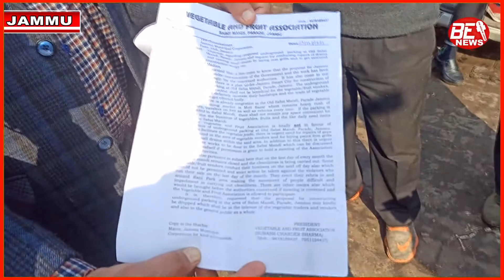JMC के जम्मू की सबसे पुरानी मंडी में Underground पार्किंग के प्रस्ताव से खुश नही मंडी के प्रधान।